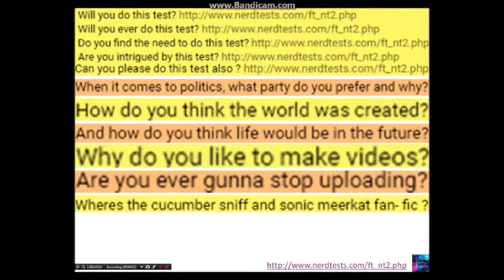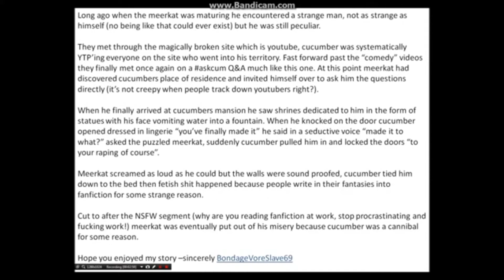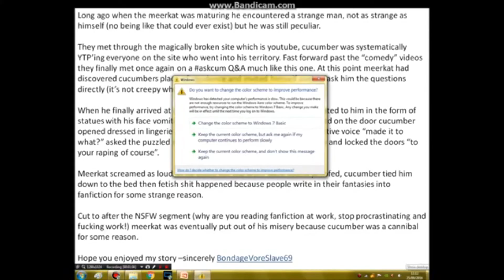"The Christmas One" (Sonic Meerkat Fanfiction)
So this is the Christmas video which has absolutely nothing to do with Christmas at all. Instead, I decided to read a fan fiction that SonicMeerkat wrote in his Q&A. Happy Holidays. FML.

If you have any questions about the music or video clips used, please ask!

Make sure to sub and stay up to date with new shitty content like this.